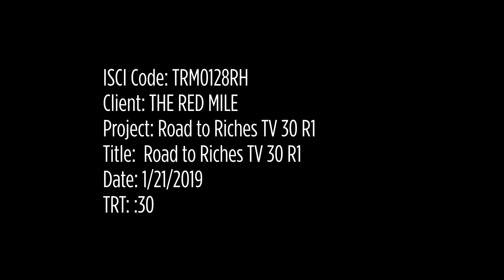Red Mile Road to Riches